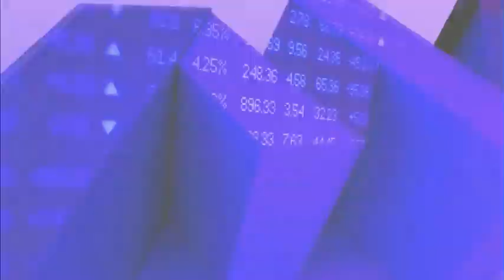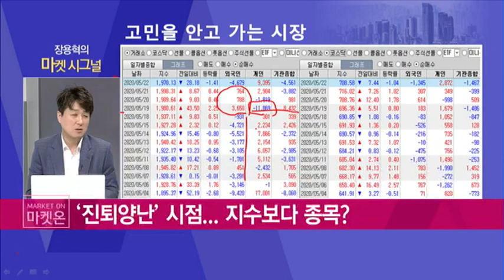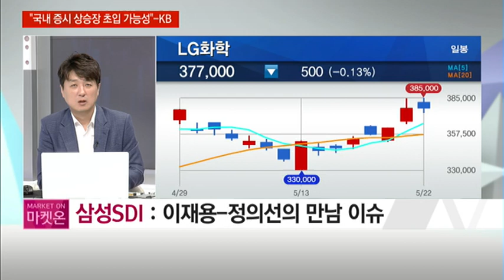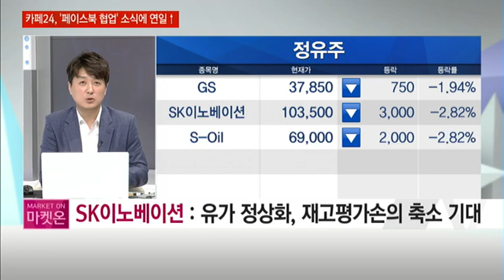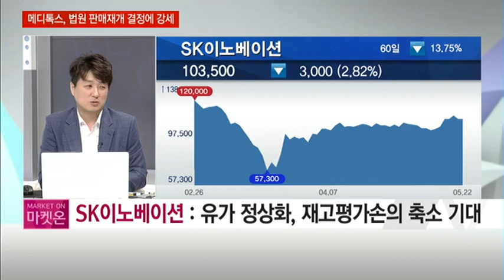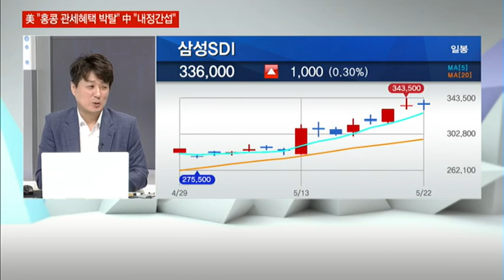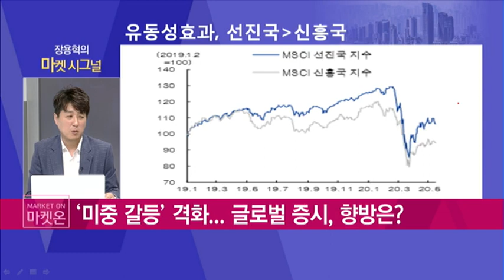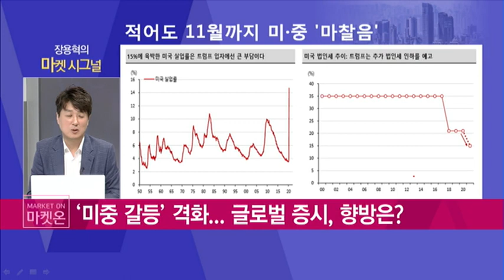[장용혁의 마켓시그널] ‘진퇴양난’ 시점...지수보다는 종목, ETF 구간 아니다 / 머니투데이방송 (증시, 증권)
05/25 출발! 마켓온 1부